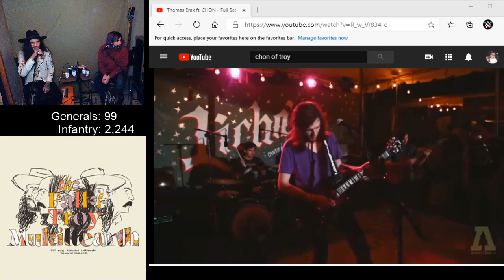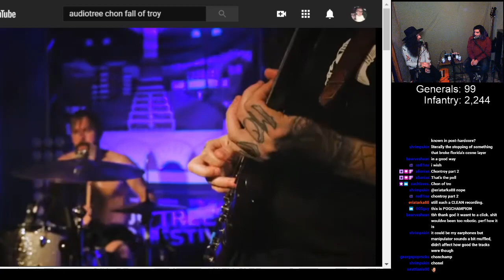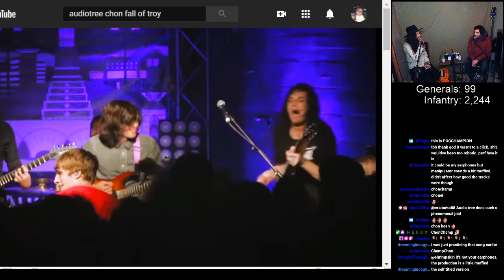Thomas Erak - Playing Audiotree Live with CHON [Live on Twitch]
Song(s) Written and Performed by: Thomas Erak